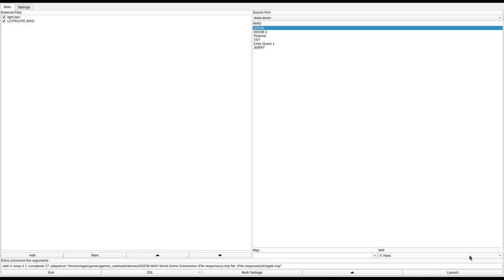DOOM 1 - LCFRGATE.WAD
called "Lucifer's Gate" in the /idgames FTP.
created by Jeremy L Wagner on July 2nd, 1996.
from the .txt file included with the WAD:
"The first installment in the Lucifer Series"